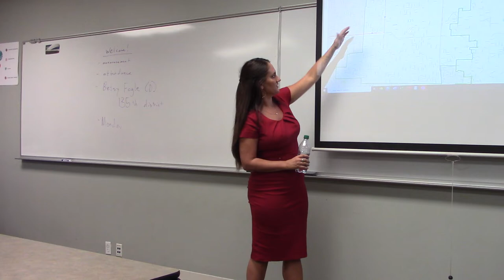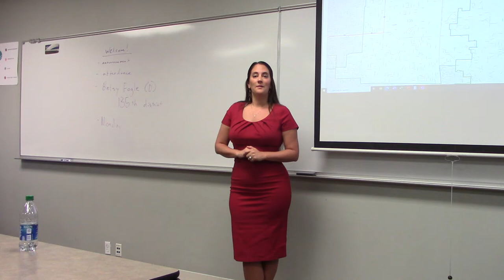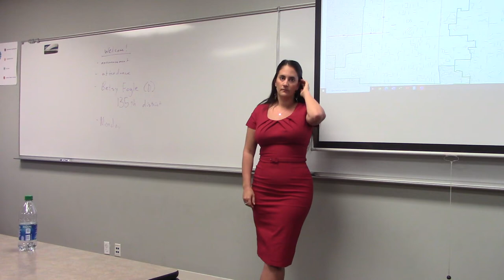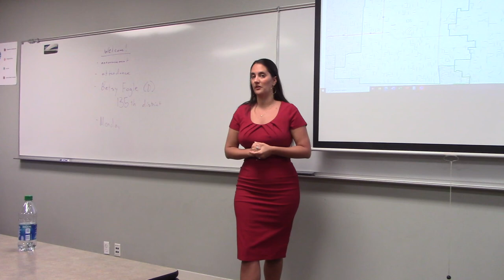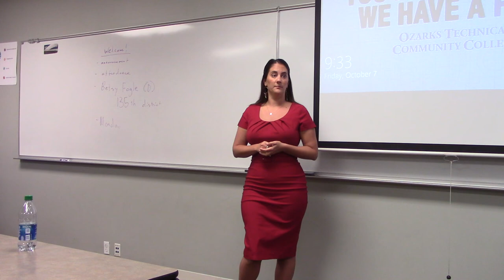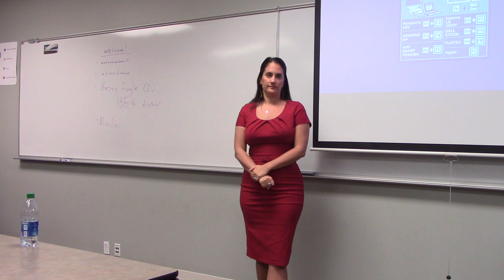Betsy Fogle (D) at OTC, Part I (10/7/2022)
Betsy Fogle (D), representative of Missouri House district 135, presents to Mr. Andrew Crocker's political science class about her job and the challenges facing the state of Missouri.